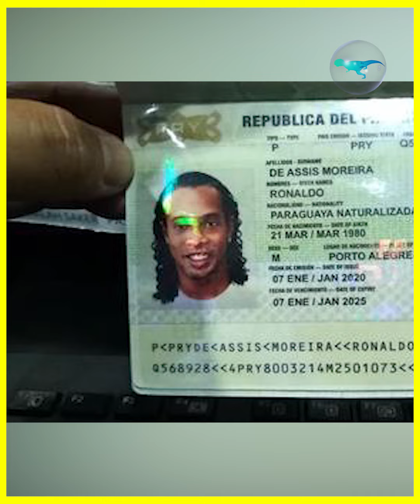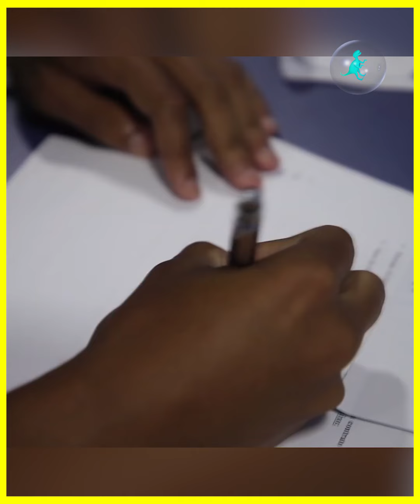Qué edad tenías cuando te enteraste que... (Ronaldinho)